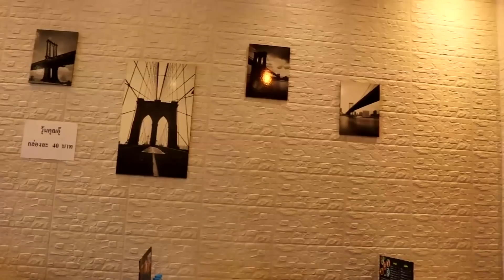โมวงจรกีต้าร์ครั้งแรกในชีวิต งานละเอียดช่างฝีมือระดับประเทศ l TeTae Rock You Vlog